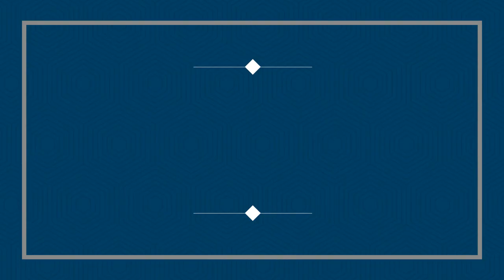HMS DEFENDER D36 BY THE BREAKWATER IN PLYMOUTH SOUND - 29th October 2018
HMS Defender D36, a Royal Navy Type 45 'Daring' class destroyer, is seen off the breakwater in Plymouth Sound on 29th October 2018, heading from Devonport to Sea.